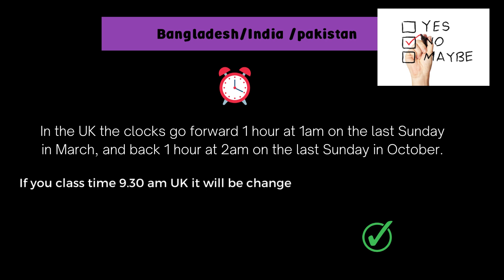How to adjust your watch with Time zone changes in Australia and UK ?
Why do time zones change?
Image result for what is time zone change
As Earth rotates on its axis, it moves about 15 degrees every 60 minutes. After 24 hours, it has completed a full rotation of 360 degrees. The scientists used this information to divide the planet into 24 sections or time zones.

Daylight Saving Time begins at 2am on the first Sunday in October, when clocks are put forward one hour. It ends at 2am (which is 3am Daylight Saving Time) on the first Sunday in April, when clocks are put back one hour.

In the UK the clocks go forward 1 hour at 1am on the last Sunday in March, and back 1 hour at 2am on the last Sunday in October. The period when the clocks are 1 hour ahead is called British Summer Time (BST). There's more daylight in the evenings and less in the mornings (sometimes called Daylight Saving Time).